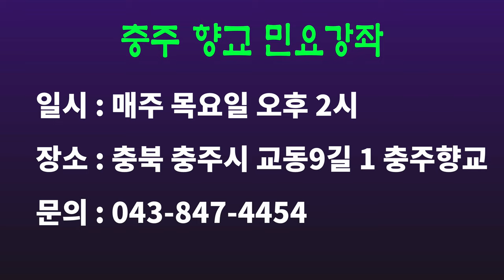용안예지 에루화 당대추는 정든님 공경에 에루화 다나간다, 오돌독 배우기(1), 충주향교 민요강좌 시리즈(34), [서행복의 10분 민요교실], 국악, 경기민요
용안예지 에루화 당대추는 정든님 공경에 에루화 다나간다, 오돌독 배우기(1), 충주향교 민요강좌 시리즈(34), [서행복의 10분 민요교실], 국악, 경기민요,  Korean folk song of Seo, Haengbok, 韓國民謠

서행복과 선생님과 함께하는 10분 민요교실 코너입니다. 이번 회에는 충주향교 시리즈 서른네번째 시간으로  '오돌독'을 함께 배워봅니다.

- 서행복 음반(한의 소리, 흥의 소리) 구입하기 : 두개 15,000원(발송비 포함), 농협 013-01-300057, 한국국악교육원
- 민요교재 구입하기 : 18,000원(발송비 포함), 농협 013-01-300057, 한국국악교육원
- 가요장단보 교재 구입하기 : 14,000원(발송비 포함), 농협 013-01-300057, 한국국악교육원